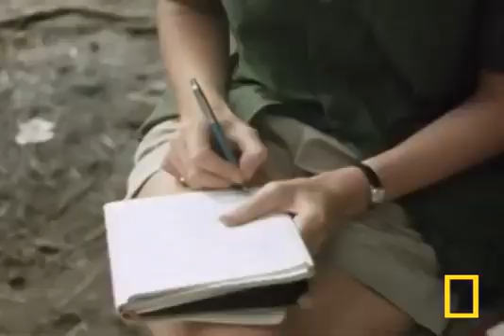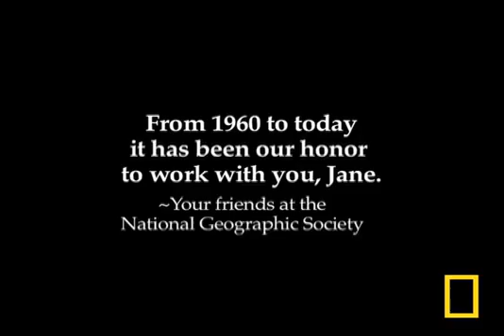Джейн Гудолл - Посланец мира ООН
Знаменитая английская исследовательница-этолог, приматолог и антрополог Джейн Гудолл, основоположница оригинального метода изучения жизни шимпанзе, более 45 лет провела в джунглях Танзании в долине Гомбе-Стрим, наблюдая за поведением человекообразных обезьян.
Многими знаниями о шимпанзе мир обязан Джейн Гудолл. Она первой открыла, что шимпанзе используют примитивные орудия: ветви, которыми они достают термитов из термитников и мёд из дупел, и камни, которые они используют вместо молотка и наковальни, чтобы разбивать орехи.
В 1977 году Гудолл основала Институт Джейн Гудолл для поддержки заповедника Гомбе. Институт имеет 19 отделений по всему миру. Институт широко известен в мире благодаря разработке новаторских программ, направленных на обеспечение охраны природных богатств и развития Африки. Гудолл продолжает оказывать помощь ООН в привлечении внимания к вопросам экологии, например, в рамках своей работы над проектом ЮНЕП/ЮНЕСКО по обеспечению выживания человекообразных приматов. Проект способствует координации международных усилий в интересах спасения этого вида приматов, находящегося на грани полного исчезновения.
В 1991 году Гудолл создала детскую организацию «Roots & Shoots», работающую сейчас в 100 странах мира. Эта международная детская программа занимается реализацией проектов по оказанию помощи людям и животным и охране окружающей среды.
В апреле 2002 года Генеральный секретарь ООН Кофи Аннан назначил Гудолл Посланцем мира ООН.